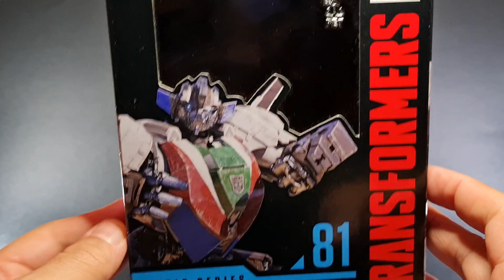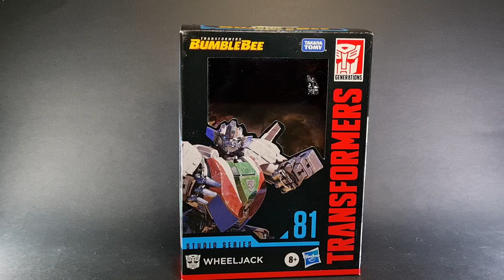Wheeljack Transformers Studio Series 81 Bumblebee The Movie Hasbro Takara Reseña en Español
Wheeljack Transformers Studio Series 81 Bumblebee The Movie Hasbro Takara Reseña en Español Castellano Latino España